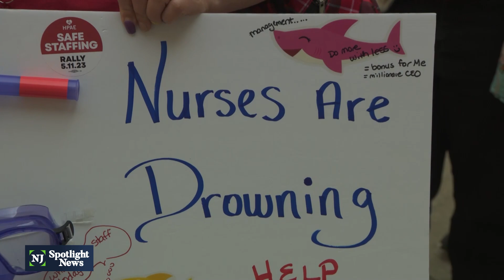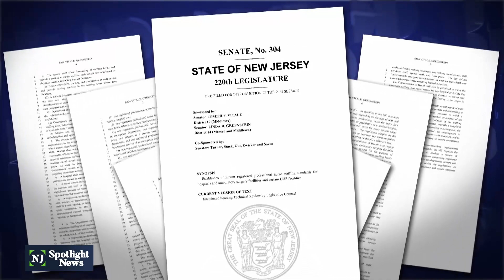NJ nurses rally for more staff, lighter workloads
Hundreds of nurses rallied at the State House in Trenton, chanting, "Safe staffing saves lives!" The resident nurses called a “code red” — claiming they’re overworked, understaffed and out of patience with New Jersey healthcare systems that don’t schedule enough nurses per shift. They urged lawmakers to pass a bill setting mandatory minimum staffing requirements.